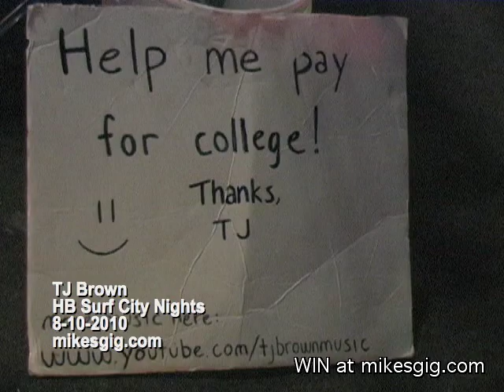TJ Brown Huntington Beach Surf City Nights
August 10, 2010, Huntington Beach, CA

Local So Cal singer/songwriter wows the crowd in Huntington Beach. Go to mikesgig.com TO WIN and to see more. Huntington Beach Surf City Nights is every Tuesday from 5-9 PM on main street in downtown Huntington Beach. Go see some live music.

Support the artist - support the gear.

for more artist and musical equipment stories and videos. for a chance to win valuable prizes. and "LIKE" us to get updates as they happen. to be notified when new videos are posted.

Canon GL2 all stock.